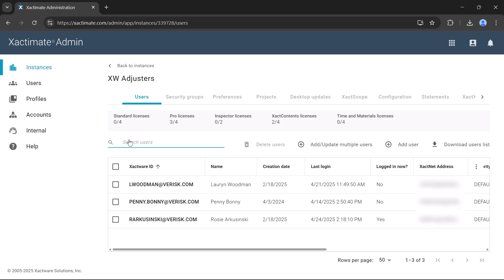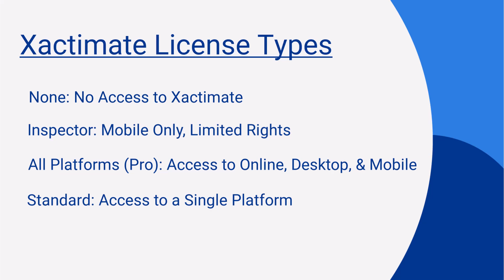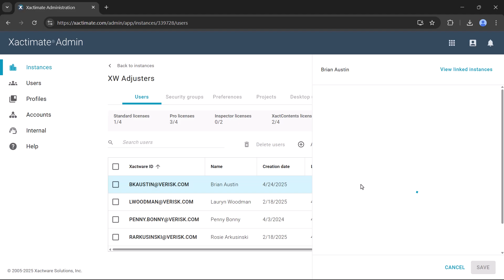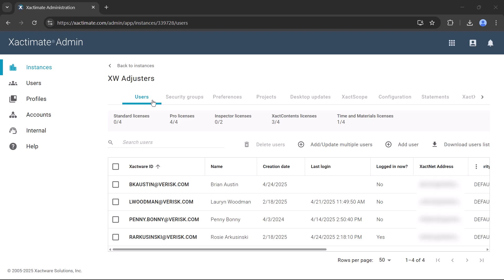Xactimate Admin Xpert Tip: Manage Users & Licenses Like a Pro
Managing user access in Xactimate doesn't have to be complicated. In this video, you'll learn how to add new users, assign or update license types, and control access to modules like XactContents and Time and Materials, all from within your Xactimate Admin instance. Whether you're scaling your team, freeing up seats, or just keeping your user list organized, this step-by-step guide will help you stay efficient and compliant.

Need to upgrade to Pro or add more licenses? Contact your Verisk account representative or manage your Xactimate Subscription from the Verisk Customer Portal

0:09 Intro
0:27 Getting to Xactimate Admin
0:35 Add Users — The Basics
0:57 Assigning Licenses and License Types Overview
1:55 Assign access to XactContents, Time and Materials, and Admin Rights.
2:13 Changing License Types
2:40 Removing Access
2:56 Adding More Licenses
3:10 Wrap Up

Enhance your skills with Xactware products! for exclusive resources and self-paced courses in Xactware Classroom.

xactware,construction,restoration software,adjusting software,xactware software,claims estimating software,adjuster training,contractor training